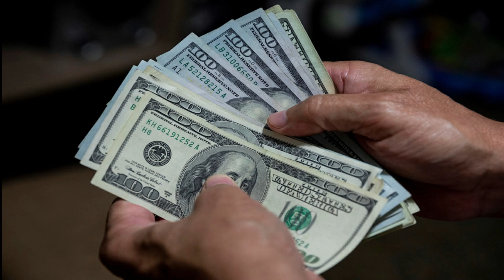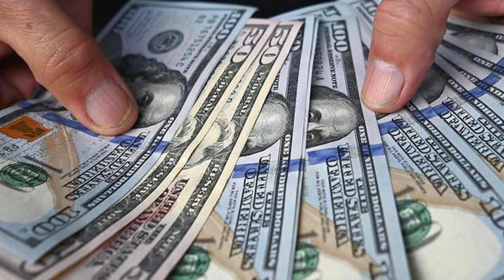🔴 👉 👉 El Régimen De Nicaragua Y Venezuela Se UNIERON EN ESTO 😳🙈